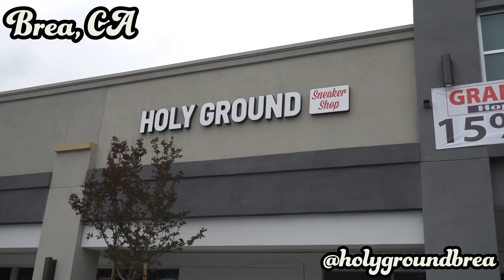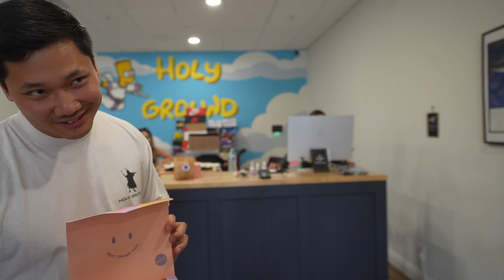NONSTOP CASHOUTS ALL DAY! + he sold his SON'S COLLECTION?!